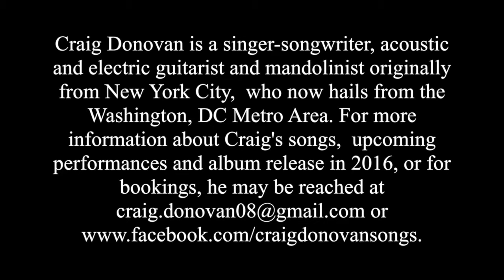Craig Donovan Solo Performance of "Love Letters in the Sand" at Pete's Candy Store, Brooklyn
Craig Donovan Performing  "Love Letters in the Sand" (C. Donovan), Pete's Candy Store, Brooklyn, NY, 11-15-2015.